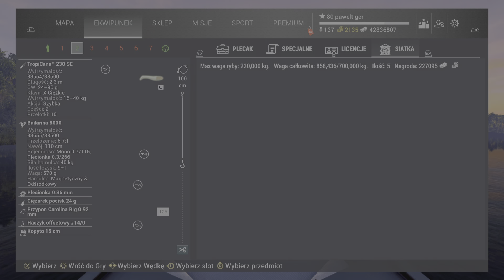Fishing Planet (PS5) #59 : Poradnik 🐟 Rzeka Kongo🐟Okoń Nilowy / Spoty🐟Haczyki🐟Kopyta 🙂